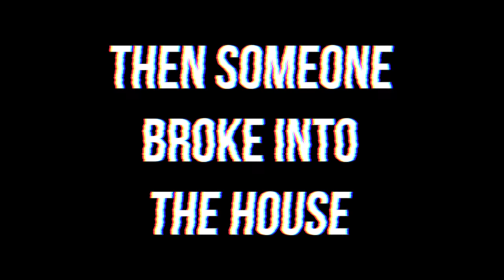YOUTUBE HYPEBEAST OUTFIT BATTLE AT THE CLOUT HOUSE!